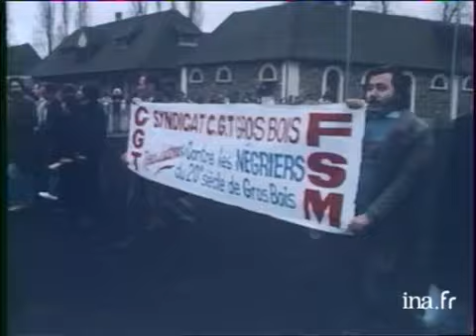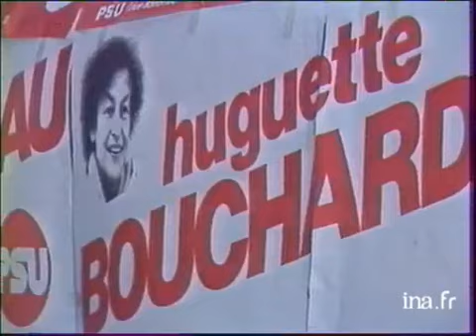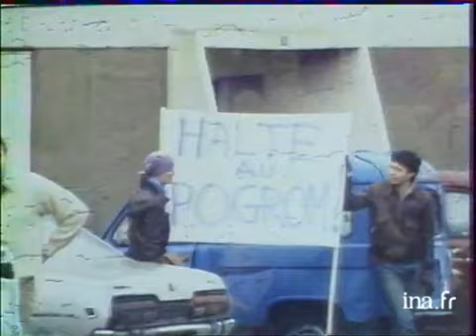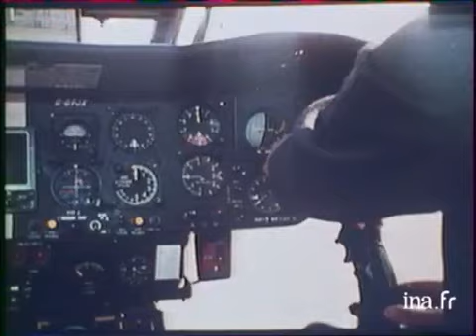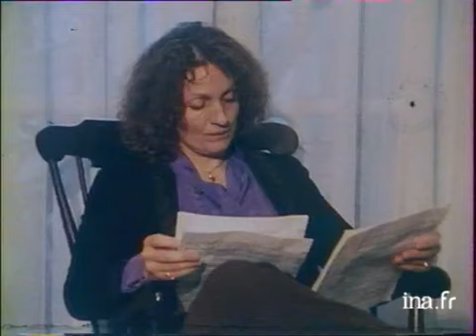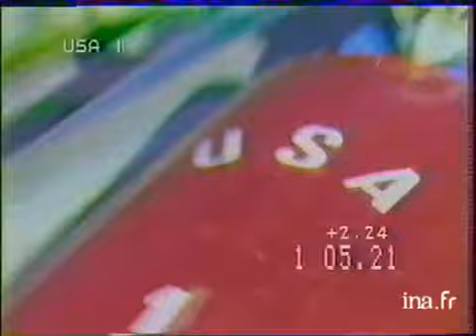JA2 20H : EMISSION DU 08 FEVRIER 1981